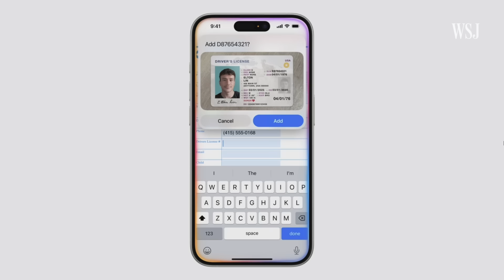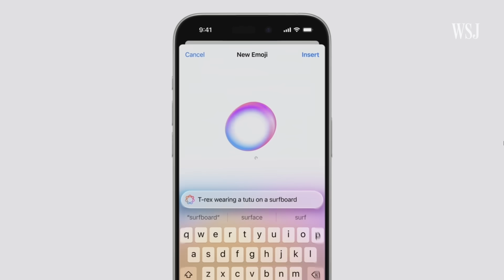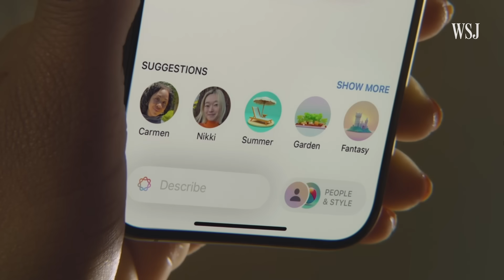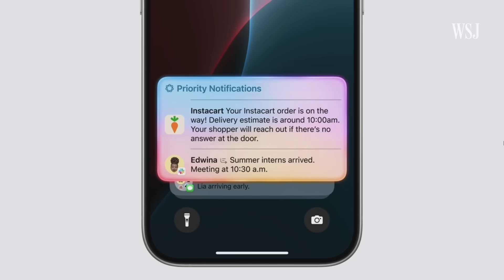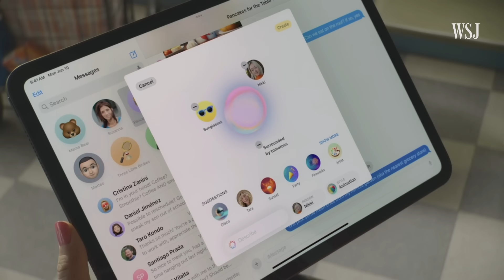Apple WWDC 2024: AI, iOS 18 and More in Five Minutes | WSJ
Apple is bringing AI to your iPhone, iPad and Mac in a big way with a smarter Siri, image and text generators, ChatGPT integration and more.

WSJ’s Joanna Stern breaks down the biggest Apple Intelligence announcements from the company’s Worldwide Developers Conference on Monday.

Chapters:
0:00 Apple Intelligence
0:31 Siri
1:40 ChatGPT
2:00 Writing tools
2:27 Images
3:33 Voice transcription
3:56 Notifications